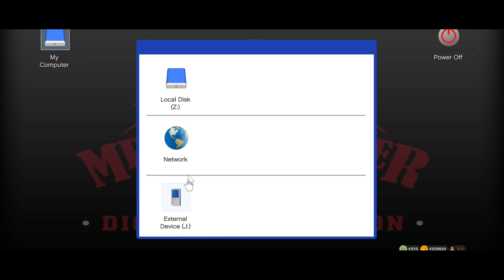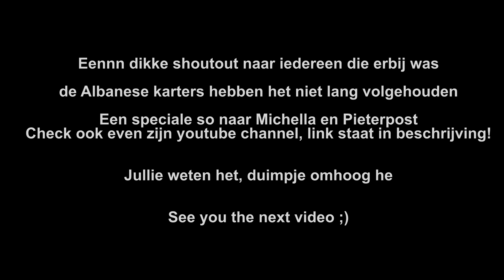Karten met agenten gaat fout! | TDA RP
We deden deze keer een bankoverval en als eis karten tegen de agenten, ik vond het enorm leuk. Jullie weten het, liken en subben!

Dit is trouwens TeDeaPolis RP.